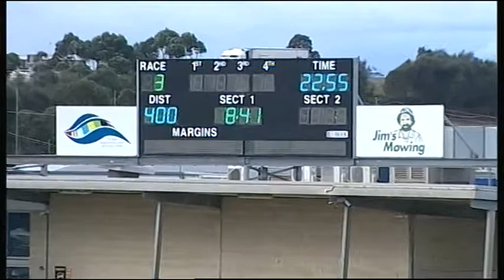GEL TUE 22 MAY 18 R3